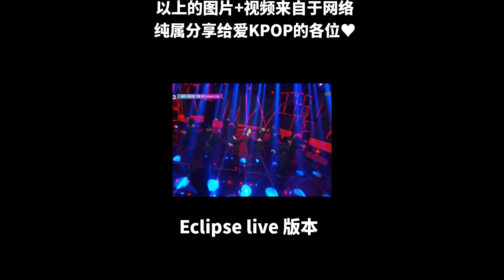Moonsun 我们的日月CP小视频来咯«AY音乐»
☀🌙Moonsun 我们的日月CP来咯☀🌙
希望喜欢KPOP的各位帅哥美女
也能爱上MAMAMOO🌲

最近AY太爱这团了! ♥迷到不行!
（尤其是日月CP 太爱了）
由于手机容量不够 不能制作长的视频.

以上的视频来自于网络
请支持原拥有者😆
本频道纯属分享~~~

AY个人推荐Mamamoo的歌曲名单:🎶🎶
Top 1:Wind Flower & Decalcomanie
Top 2:Destiny&Words don't come easy
Top 3: Egotistic

Solar:Spit it out

Moonbyul : mirror + weird day + eclipse+Absence

Wheein: easy

Hwasa:Twit + Don't Give It To Me

Flw ig:yfang_0525
Flw fb:YF ENTERTAINMENT

Attention:
1.If you want to support me, remember to watch all the videos.